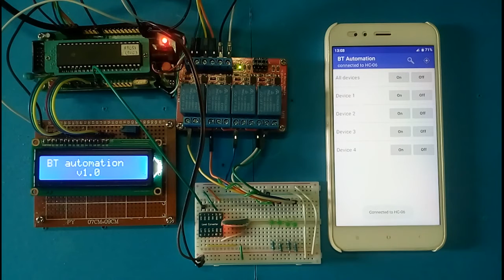8051 bluetooth home automation demo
8051 bluetooth home automation demo